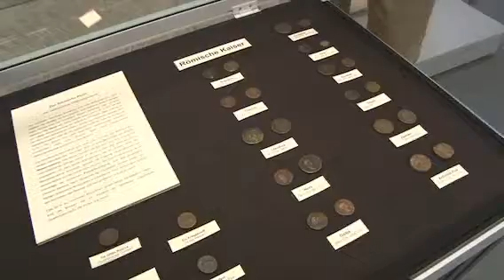Gipsabgüsse der Archäologischen Sammlung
Die Abguss-Sammlung umfasst derzeit ca. 200 Skulpturen und Reliefs und setzt sich aus alten, schon im 19. Jahrhundert erworbenen Gipsen und Neuankäufen zusammen. Sie beinhaltet überwiegend Bildwerke der archaischen und klassischen Zeit sowie eine große Anzahl griechischer und römischer Porträts.